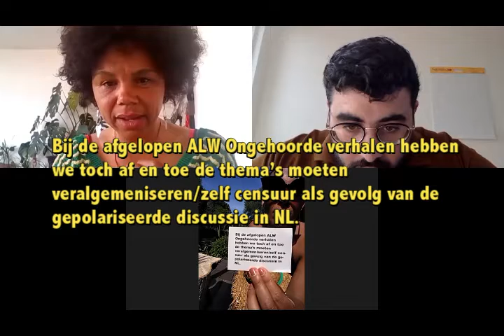Alf Laila Walaila Ongehoorde Verhalen ZOOMCAST 2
Tijdens deze wereldwijde corona lockdown kunnen we voorlopig geen Alf Laila Walaila Ongehoorde Verhalen  organiseren met groepen mensen.

Dus hebben organisatoren Naomi, Fouad en Margreet besloten dat ze de gesprekken die voorafgaan aan de avonden op te nemen via ZOOM!

Zo blijven we in gesprek, kunnen we kijken hoe het met ons gaat, trainen we onze hersenen en bereiden we ons voor op de eerstvolgende edities die hoogstwaarschijnlijk gaat plaatsvinden op 25 september en 6 november 2020 in de studio van Podium Mozaïek.

Veel kijk en luister plezier.
Reageren mag, graag wel respectvol!

Groeten,

Naomi, Fouad en Margreet